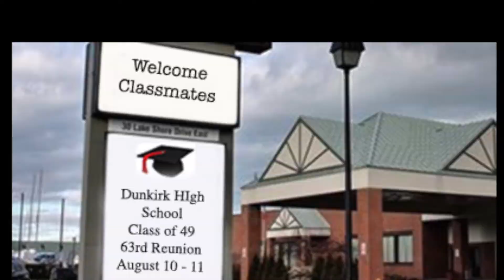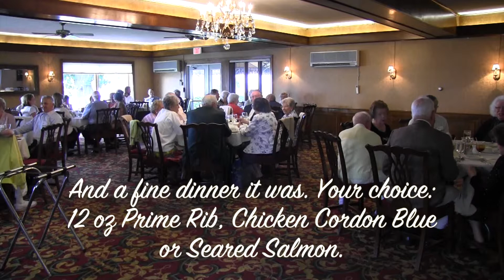DHS Video Part 1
Dunkirk High School Class of 1949 Reunion